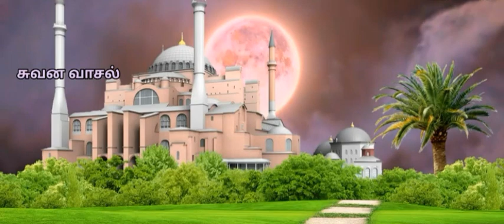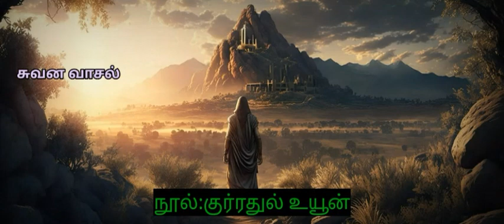ஊனமுற்ற ஸஹாபியின் மரணம்